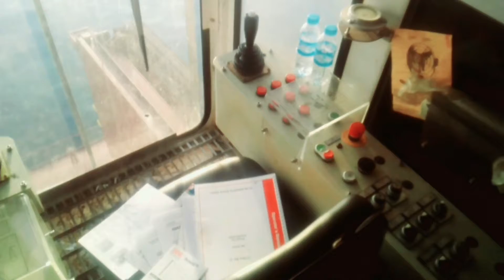MacGregor Vessal Cranes Cabin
National Port Services Co.Ltd